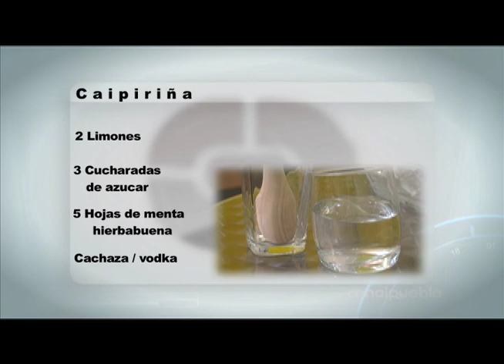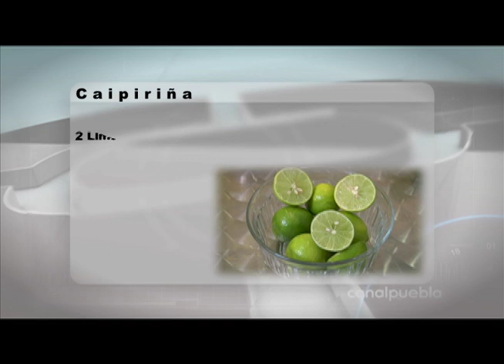CAIPIRIÑA con el Chef Angel Pineda BRASIL 2014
2 limones
3 cucharas de azucar
5 hojas de menta o hierbabuena
150 ml de Casacha o vodka